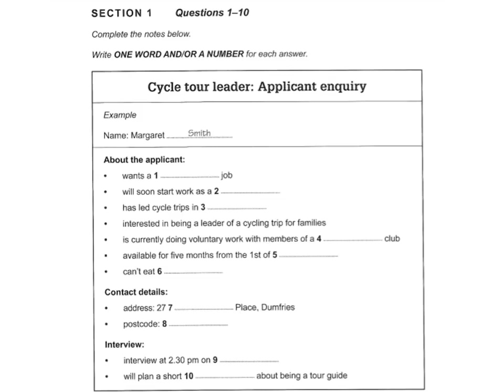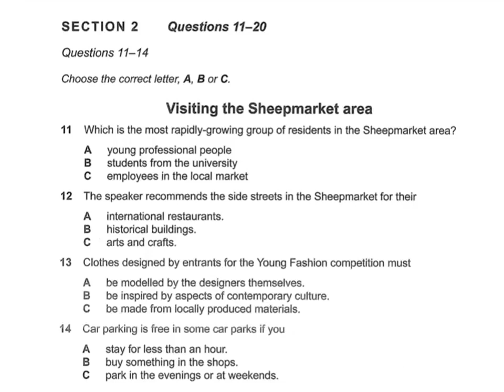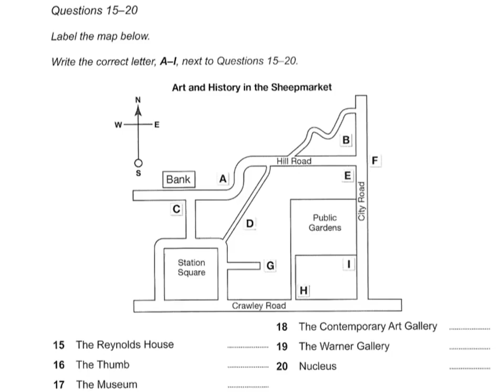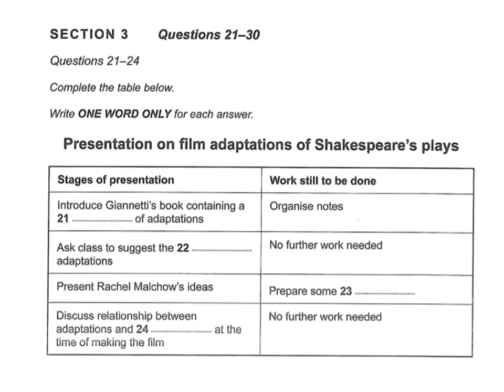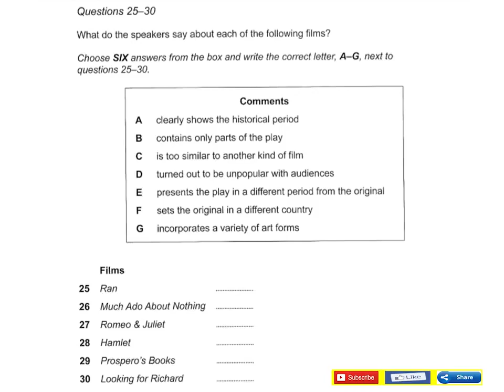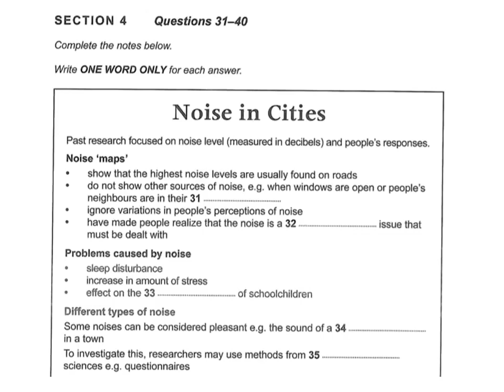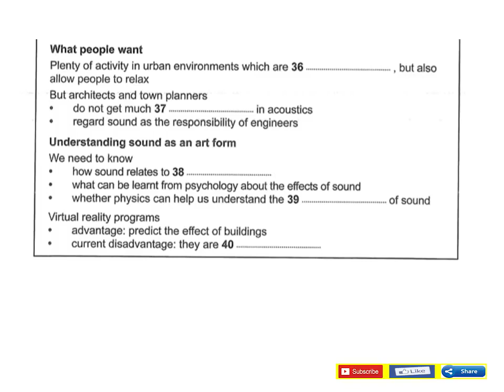September 28, 2020 ■■Cambridge 13 Test 4■■